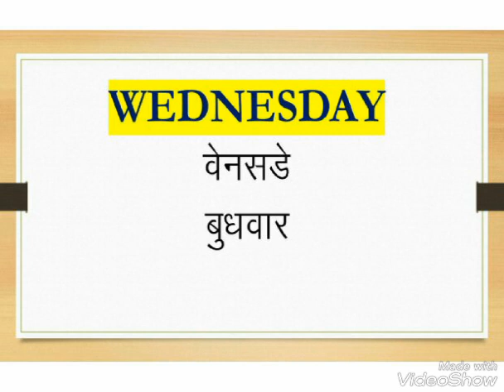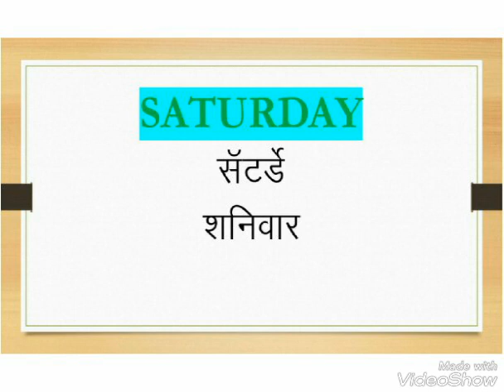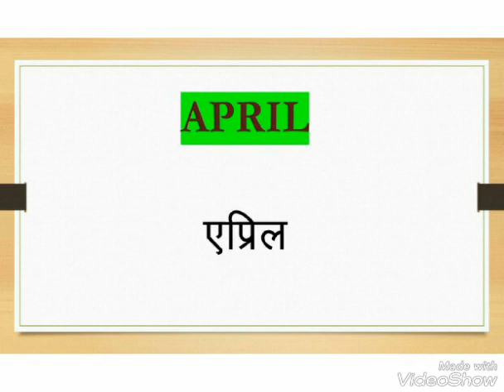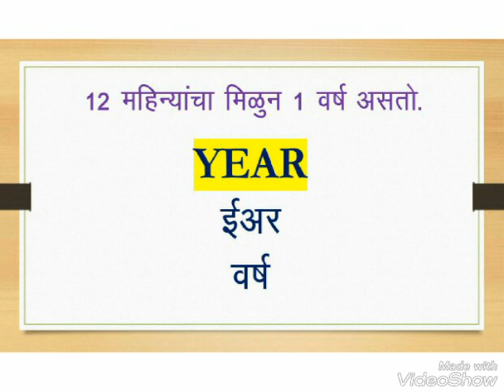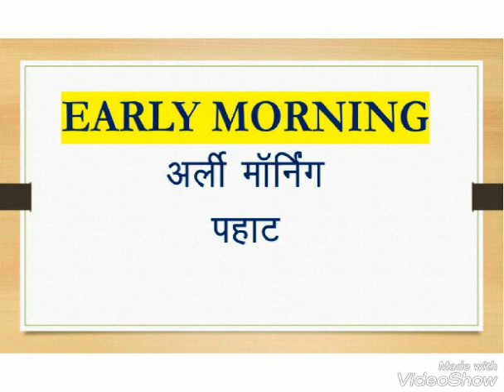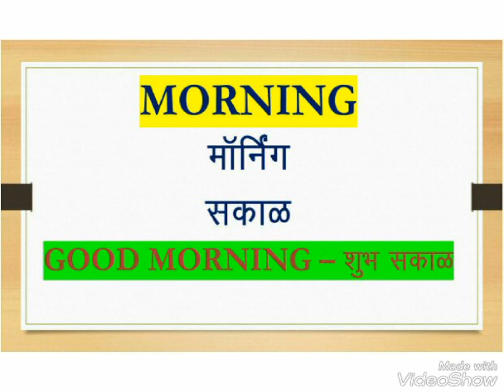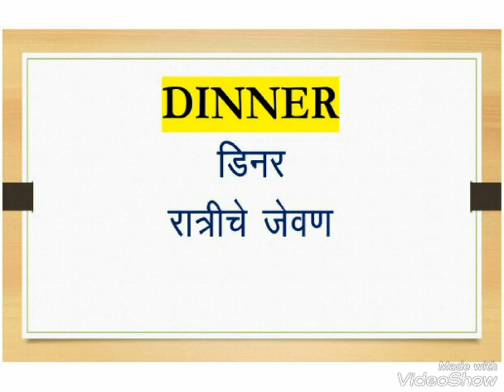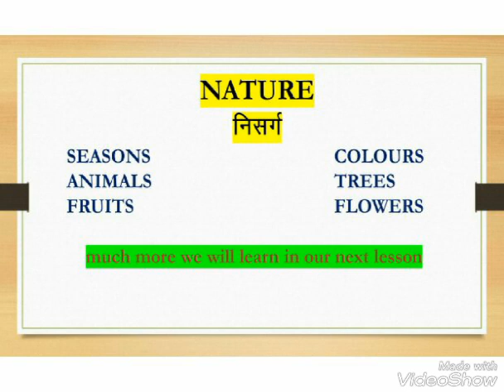Learn English - Speak Days, Months & Time in Marathi